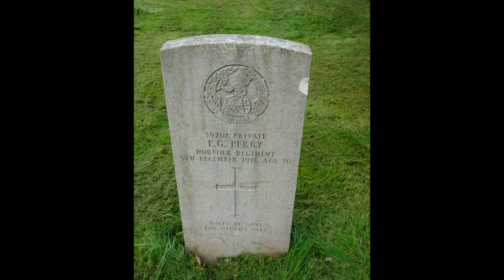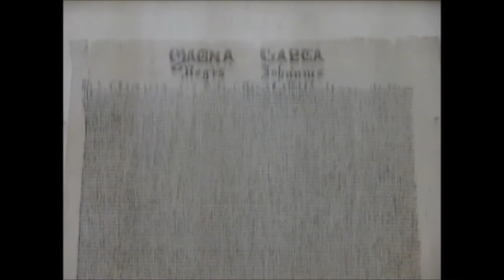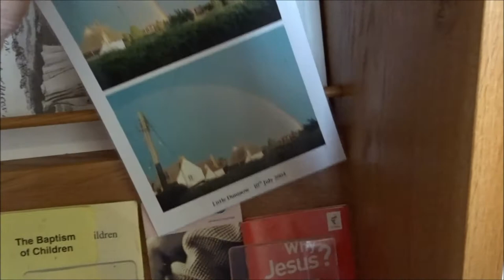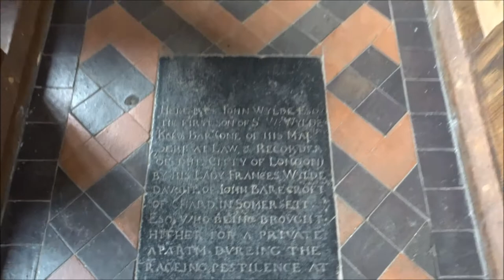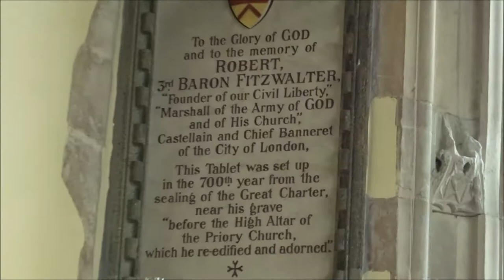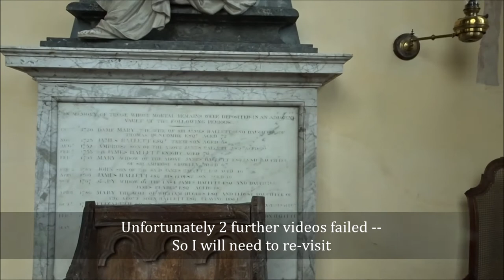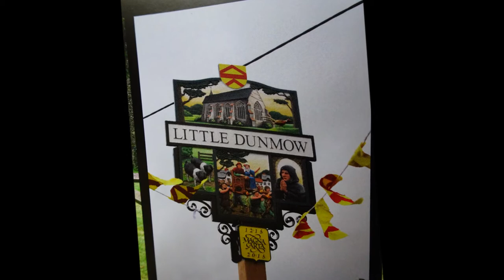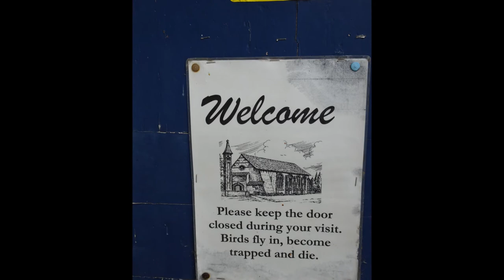Little Dunmow Priory,'Burial Place of the FitzWalter Medieval Ancestors' by Sheila, September 21st 2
Overwhelming experience visiting the Fitzwalter Burial place at the Priory at Little Dunmow--Although I have been hoping to visit over several years this visit on this day was quite spontaneous--as I took a rest break on the M11 after leaving Kent and travelling towards Cambridge I stopped at the Bishop Stortford Service station and ate a hearty breakfast---then I looked at the map and realized I had plenty of time to visit the Priory---I also visited Great Dunmow on Route to the Priory and this will be shown in another video--what a great experience--a lady who lived nearby gave me the key to the Priory and told me to take my time and stay as long as I wished which I did sadly 2 videos failed to be saved--mainly the graveyard but the photos were ok---a sign that I need to return again--there is plenty around this area that is steeped in my Family History a really rewarding visit indeed. My Fitzwater Ancestors were a powerful family and influenced Kings--were sureties in the signing of the Magna Carta--originated from the de Clare family that arrived with William the Conqueror powerful barons and some women were also powerful and influential Lady Elizabeth de Clare, de Burgh--Granddaughter of King Edward I